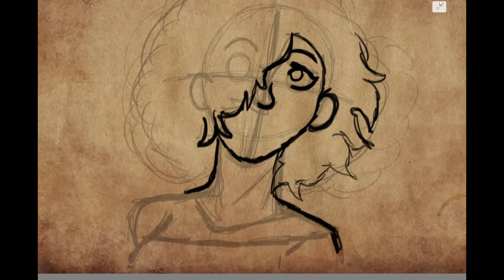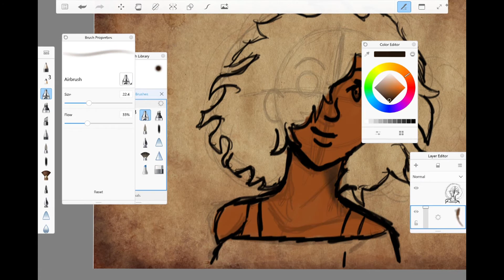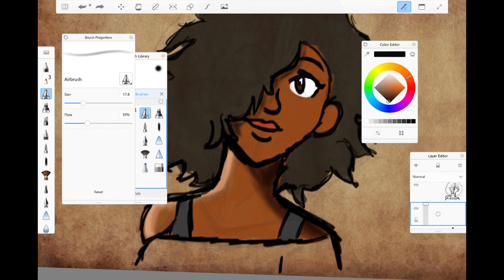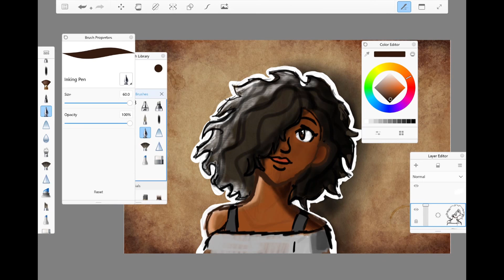Warm-Up sketch on Surface Pro 4 | Autodesk Sketchbook Pro Win. 10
*MAJOR UPDATE!*
Artist's of the week will change to artist of the month for now. :)

Enjoy. I need to start getting back into drawing on YouTube again.